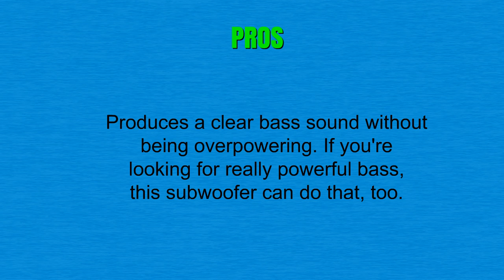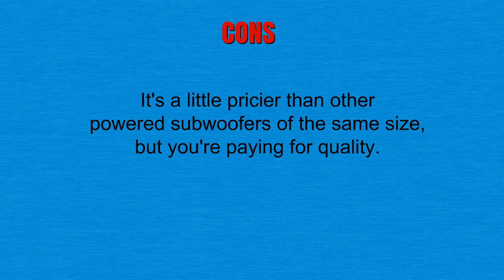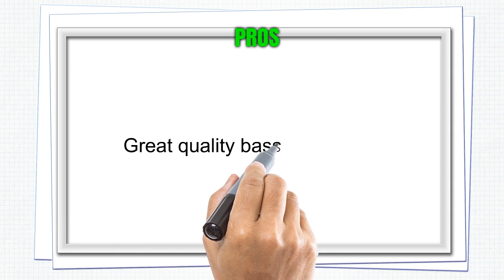The Top 3 Best Powered Subwoofers You Can Buy 2019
3. Klipsch Reference R-10SW 10" 300w Powered Subwoofer (Black)
2. Polk Audio PSW10 10-Inch Powered Subwoofer (Single, Black)
1. Onkyo SKW204 Bass Reflex Powered Subwoofer (Black)